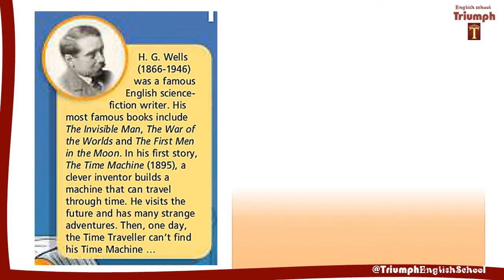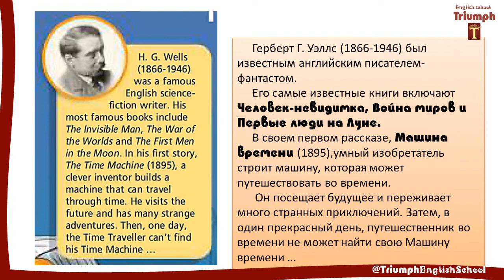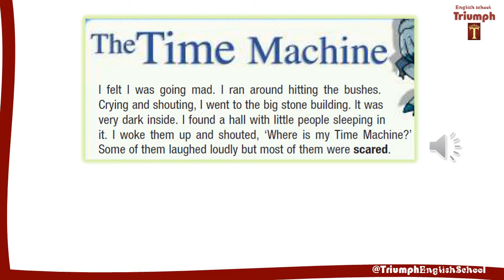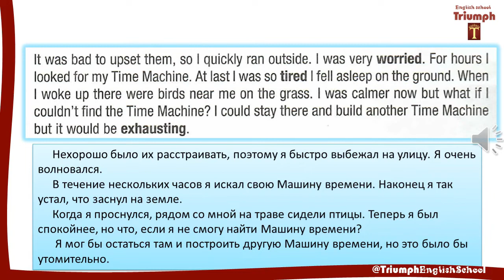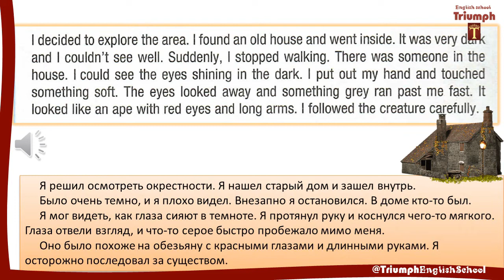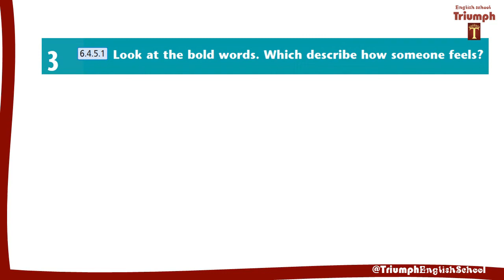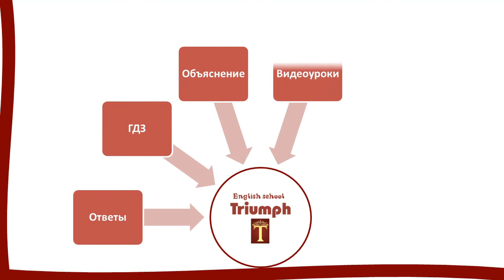Excel 6, p 74. Module 6. Across the Curriculum 6f. Видеоурок, гдз, ответы {Агылшын 6 сынып 74 бет}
Видеоурок, гдз, ответы. Excel 6, p 74. Module 6.
(Английский  6 класс с 74 // Агылшын 6 сынып 74 бет  жауаптары)
Across the Curriculum 6f.

🕒Timecodes:
0:00 - Check these words (слова с переводом на рус.яз., каз. яз.)
0:44 -  H. Wells (перевод)
1:56 - Time machine (перевод)
4:54 - ex.2
6:40 - ex.3